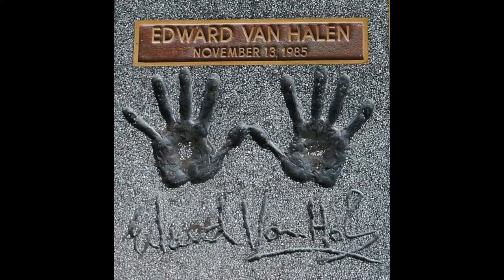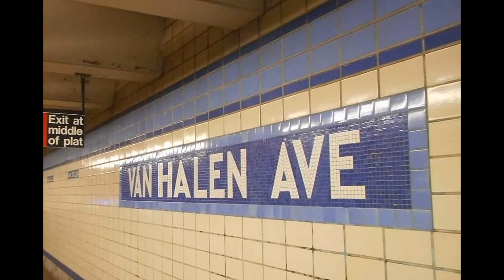Running With The Devil - Van Halen Tribute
Andreas Langer - Guitars, Vocals
Konrad Aufhofer - Drums, Recording, Backing Vocals
Frane Milecevic - Mix, Sounds, Keys, Bass
Recorded 2015